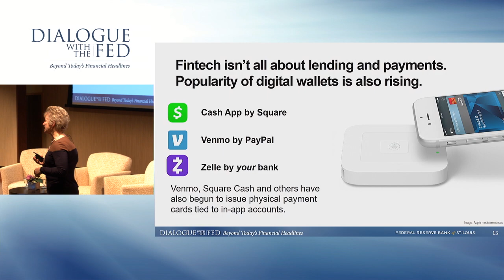Will Digital Wallets Replace Cash? | Dialogue with the Fed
This segment is from her November 2019 keynote.